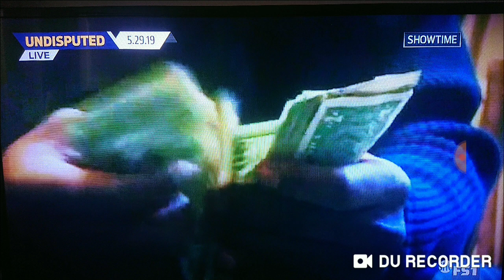BLACK MAN Do You NEED MENTAL HELP? Vol.1 Starring Ron Artest